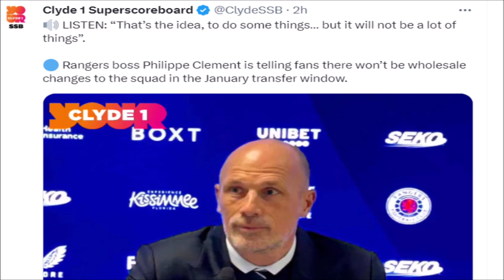What a disaster... NO JANUARY REBUILD EXPECTED AT IBROX!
AGM LOAD OF MINCE!